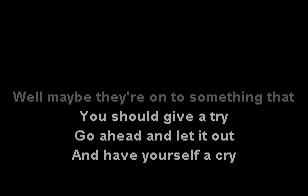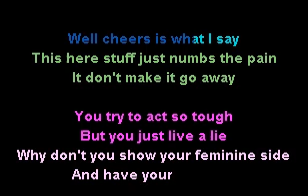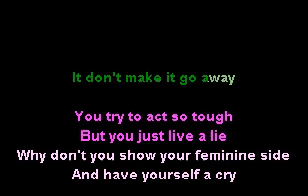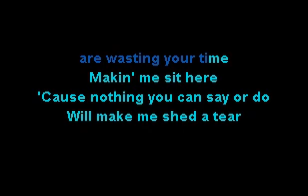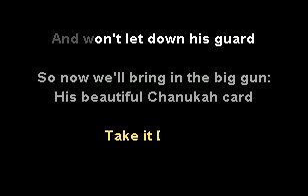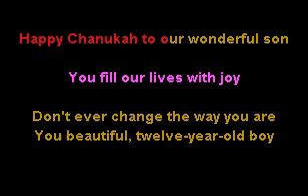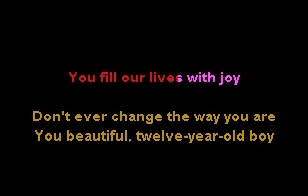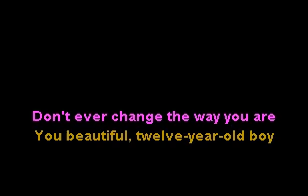Adam Sandler (Eight Crazy Nights) - Intervention Song (VR karaoke)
Davey in blue, Whitey in white, other characters as needed Fan made custom karaoke track, vocals removed for your performance